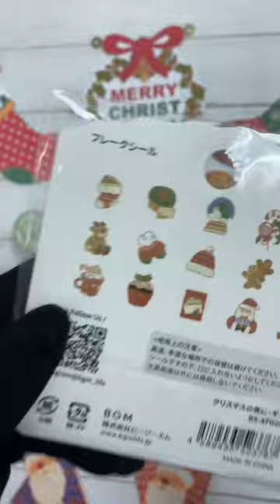BGM Christmas Tapes and Stickers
'Tis the season for gifting! 🎁 Elevate your holiday journaling and personalise cards and gift wrappers with our festive Christmas-themed tapes and stickers from BGM. 🌟✨